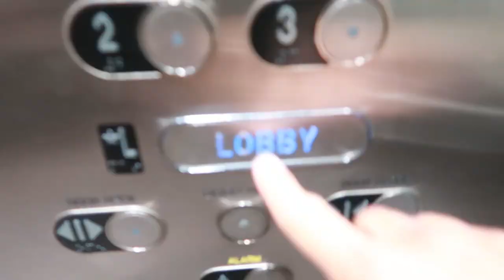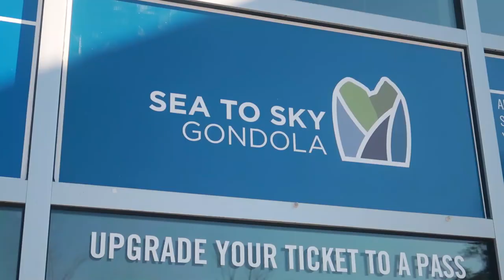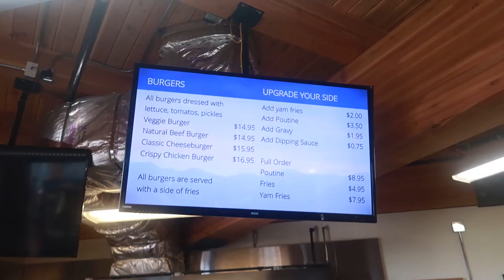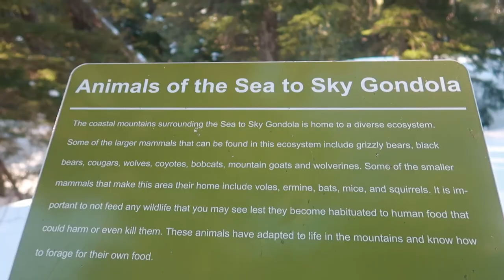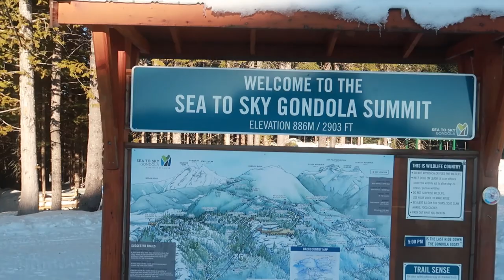Squamish SEA to SKY GONDOLA - VLOG 015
The 22 MILLION Sea to Sky Gondola is located on Highway 99 just south of Squamish, a scenic 45 minute drive from downtown Vancouver. A 10 minute gondola ride will take you up to a truly magical place with some of the most spectacular views you will ever see and activities for all interests and ages.